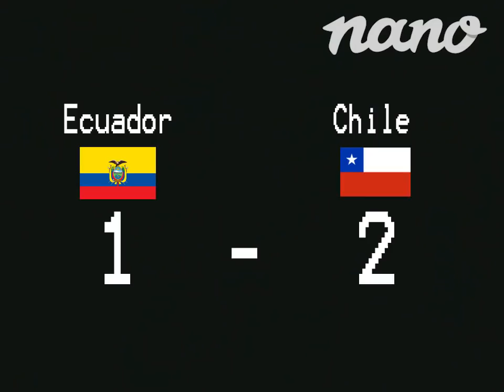Super campeones Chile vs Ecuador